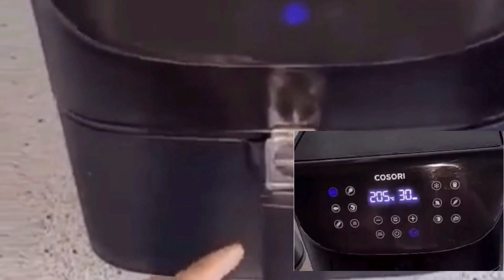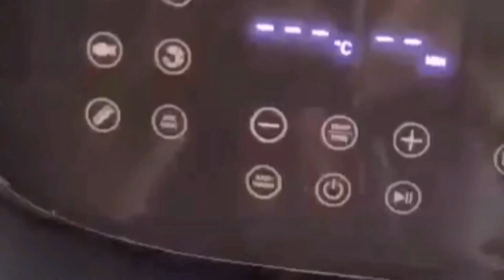Crispylicious Pata in Air Fryer